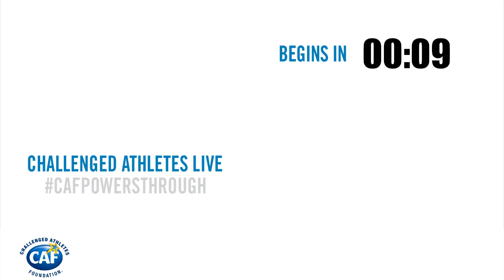Challenged Athletes Live: Episode 4 | Willie Stewart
Bob Babbitt speaks with CAF legend Willie Stewart.

A former standout athlete in high school, Willie lost his arm in 1980 during an unfortunate construction accident. Though many considered his athletic career to be over, he turned his experience into a catalyst that launched him into great success in the world of endurance sports.

Tune in to hear his story and ask Willie your own questions in the comments!